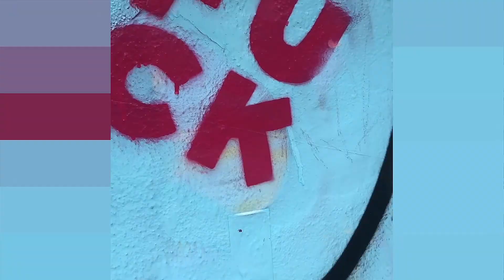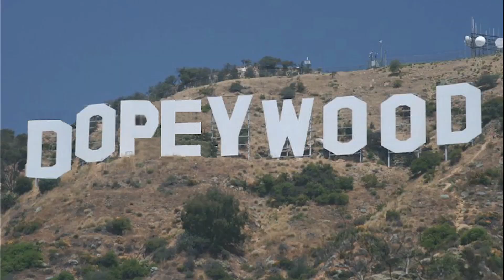Good Morning Dopey! Dave Does Daily Reflections! 12/2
What up Dopes! If you don't know about the show here is a little history:  Dave is a drug addict in recovery who started a podcast in 2015 with his friend Chris. Their mission was to tell the most fucked up stories that they accumulated in and out of addiction and recovery. They made the Dopey podcast for two and a half years when Chris relapsed, overdosed and tragically died. Dave still makes the Dopey podcast, find it wherever you listen to podcasts!

Dave does Daily reflections!  Today is December 2nd, here is the Daily reflection!

December 2nd

PROTECTION FOR ALL
At the personal level, anonymity provides protection for all members from identification as alcoholics, a safeguard often of special importance to newcomers. At the level of press, radio, TV, and films, anonymity stresses the equality in the Fellowship of all members by putting the brake on those who might otherwise exploit their A.A. affiliation to achieve recognition, power, or personal gain.
— "UNDERSTANDING ANONYMITY," p. 5
Attraction is the main force in the Fellowship of A.A. The miracle of continuous sobriety of alcoholics within A.A. confirms this fact every day. It would be harmful if the Fellowship promoted itself by publicizing, through the media of radio and TV, the sobriety of well-known public personalities who became members of A.A. If these personalities happened to have slips, outsiders would think our movement is not strong and they might question the veracity of the miracle of the century. Alcoholics Anonymous is not anonymous, but its members should be.